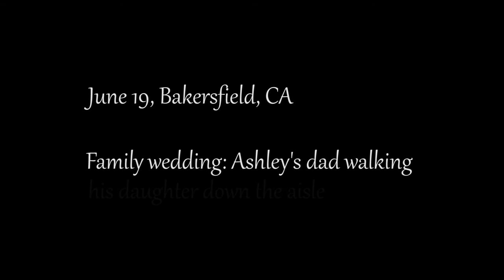Carlos + Ashley | Wedding Film